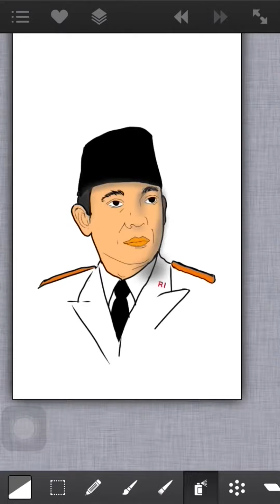Tracing Picture - Sukarno - Soekarno 1901 - 1970 Presiden Indonesia Pertama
Tracing Picture - Sukarno - Soekarno

Original Tracing Duration 27 Minutes
Using Artstudio in iPhone 7
Snapseed
iMovie